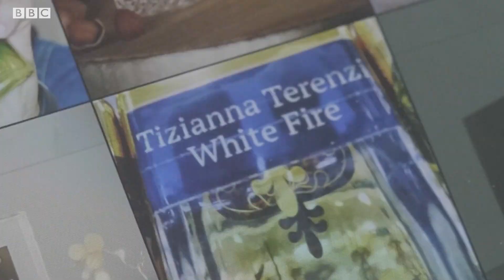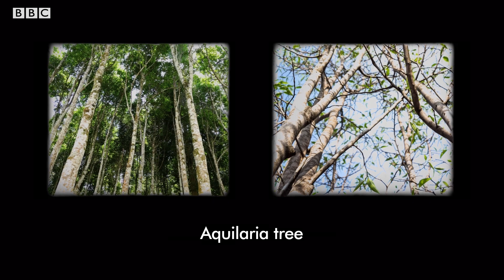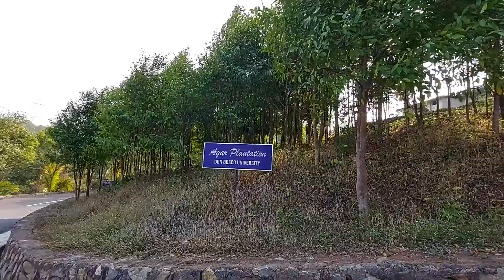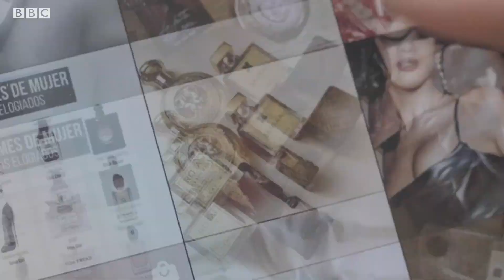Is Perfume Toxic for the Environment? | Dan O’Neill Investigates | BBC Studios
Oud is known as the ‘liquid gold’ of the fragrance world. Dan O’Neill researches the impact it has on endangered species and our environment.